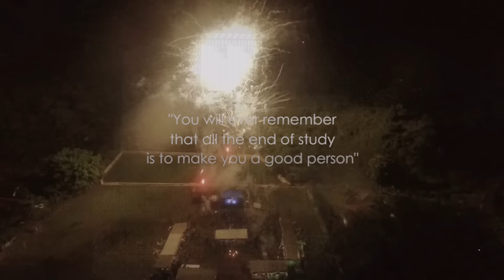The Final Chapter of KKN 70 UAJY (Official Aftermovie)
This is it ! Official Aftermovie Pameran KKN 70 UAJY Wilayah Kecamatan Saptosari Yogyakarta.

Editing by :
Awingsky
DOP by :
Arya S.K, Pamungkas Kusuma, Awingsky
Drone by :
Awingsky

Team PupDog70
- Awingsky
- Robertus Haryo
- Akbar Ardiansyah
- Vonny Agatha
- Arya S.K
- Pamungkas Kusuma